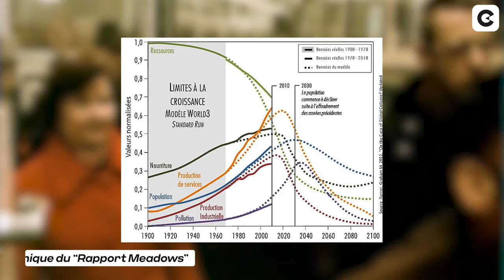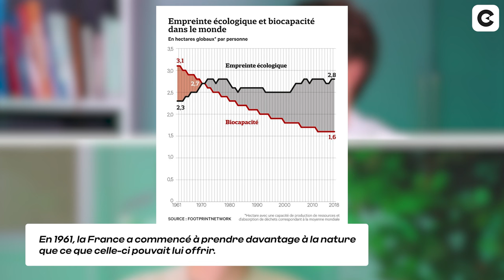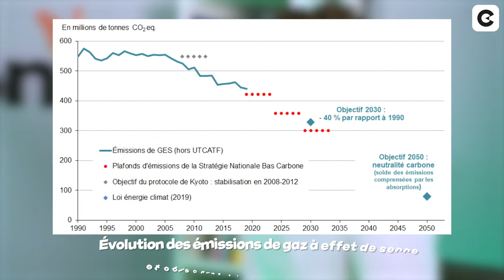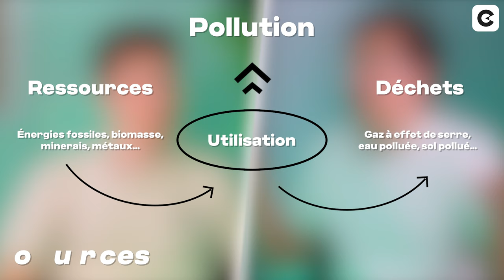La fin de l'abondance ? Timothée Parrique répond.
En finir avec le capitalisme ?

La décroissance, un mot qui fait beaucoup parler. Mais qu'est-ce que ça signifie ?

Décroissance s'oppose à croissance. Mais la croissance, dans quel but ? Selon quel indicateur ? À quoi ça sert ?

D'après notre invité du jour, le rôle de l'économie est de contenter les besoins.

À une époque de crise écologique, nos besoins sont-ils identiques à ceux des années 30 qui ont vu naître l'indicateur phare du PIB. Sont-ils identiques à ceux des années 70 et de la société de consommation ?
Comment penser une société harmonieuse dans laquelle nous, humains, vivons bien, vivons mieux sans pour autant scier la branche sur laquelle nous sommes assis.

La décroissance comme transition vers un économie de la post-croissance, c'est la thèse développée par notre invité du jour : l'économiste Timothée Parrique.

Le livre de Timothée Parrique “Ralentir ou périr : l’économie de la décroissance”

DANS CETTE INTERVIEW :

00:00 : Introduction
00:48 : Vrai/Faux
02:07 : C’est quoi le problème ?
05:18 : En finir avec le capitalisme ?
07:28 : La croissance économique, une nécessité ?
10:24 : Le PIB, un problème fondamental ?
14:00 : Que penser du progrès ?
18:22 : La marchandisation dégrade le lien social
22:41 : Le don favorise le lien social
28:47 : Comment revoir l’organisation de la société ?
39:38 : Le mot de la fin.